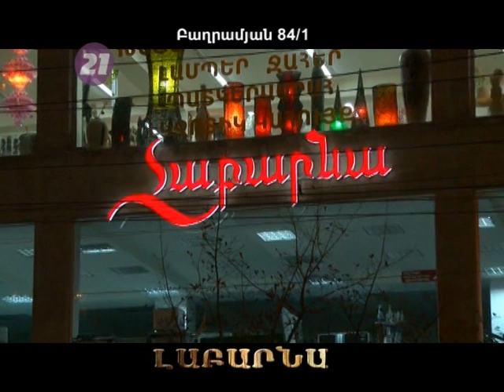labarna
Կարող եք ձեռք բերել միայան և միայան Բաղրամյան  84/1 հասցեյում
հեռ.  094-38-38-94